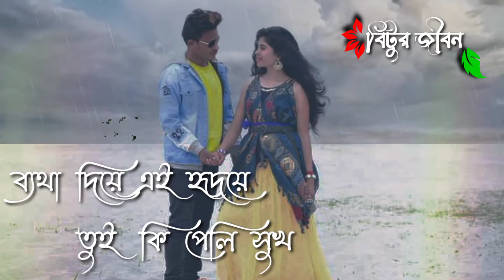Aay Na Phire Aay। আয় না ফিরে আয়। New Bengali Song। Whatsapp Status Videos। Lyrics Sed Video Song 💞🥀🌷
do like
comments
comments below
new Bengali sed whatsapp status video। Bengali lyrics song status। bengali status। love status.

# New_bengali_whatsapp_status_video

bengali whatsapp status।Bengali status video।Romantic status।B2Life।Sed status।best_romantic_status Best_romantic_status best_romantic_status B2life B2Life Whatsapp status
bengali whatsapp
bengali whatsapp status
bengali whatsapp status video
status video download
short status
status song whatsapp status romantic status whatsapp video 30 second whatsapp status video love status video
story video
30 second whatsapp
30 second story video
30 sec video story whasapp status with lyrics
lyrics whatsapp status
attitude whasapp status
attitude status

B2Life / বিটুর জীবন

# sed_status
# bengali_whatsapp_status
# bengali _status
# cute_ status
# romantic _status
# romantic _ Bengali _ status
# new _video_status
# single _ song _ #

💞 B2Life / বিটুর জীবন 💖